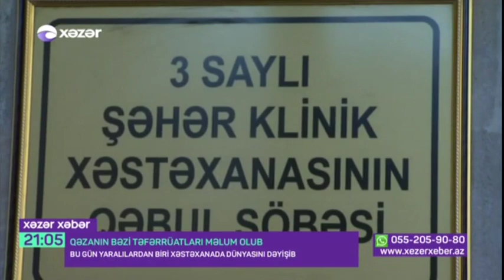Avtobus Qatar Qəzasında yaralananların vəziyyəti